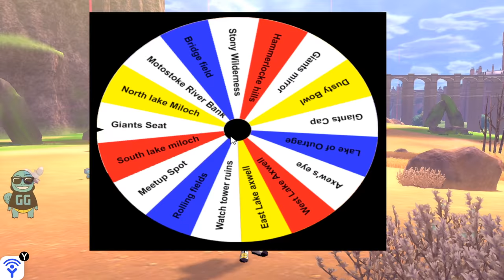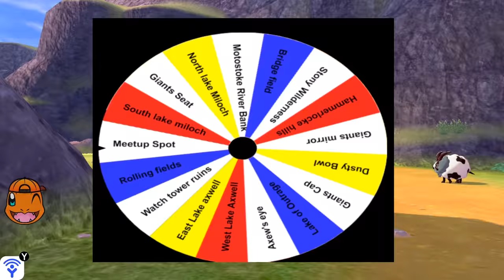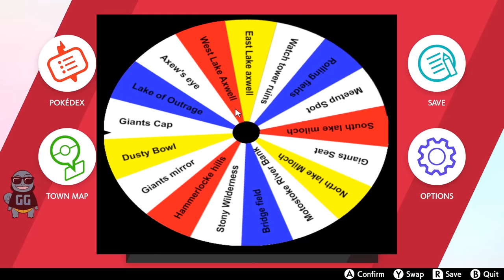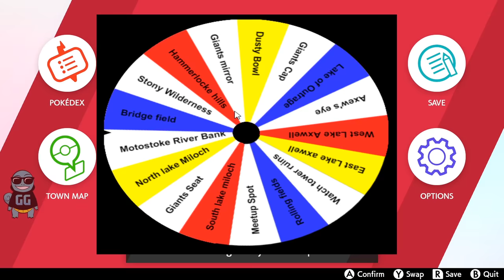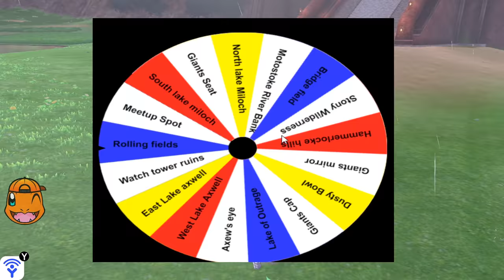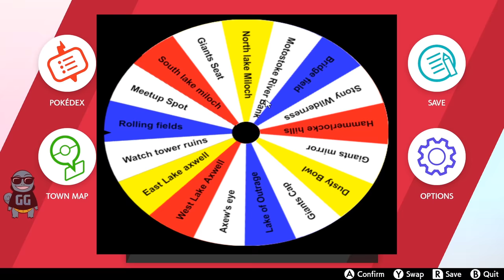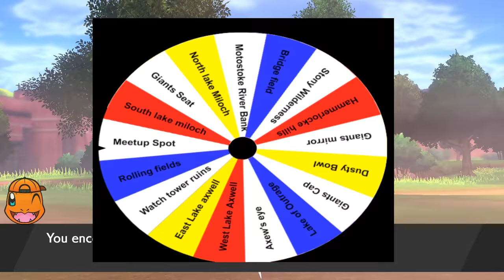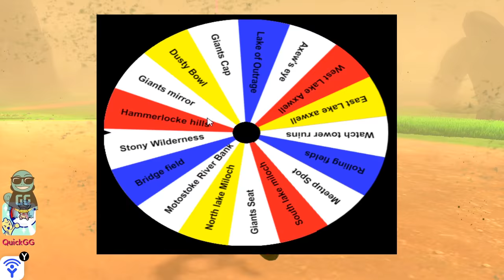We Catch POKEMON in RANDOM WILD AREAS... THEN WE FIGHT! - Pokemon Sword and shield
In this challenge we spun a wheel to choose random areas that we can catch pokemon at.. The teams were pretty huge lol. Let us know what you want to see on future vid in the comments below!

Links for everything below.